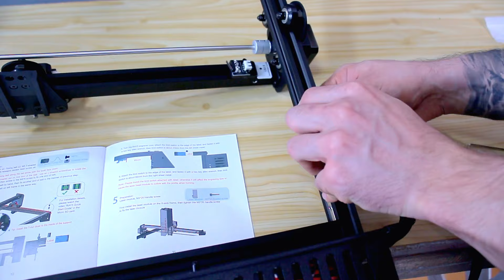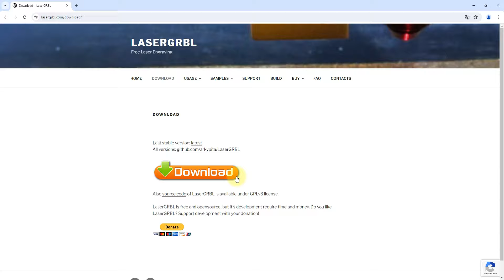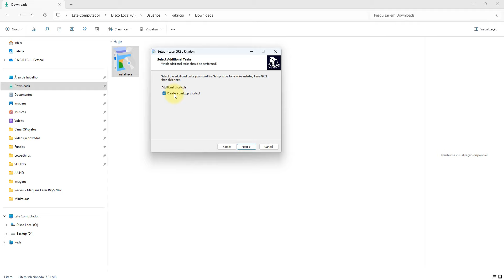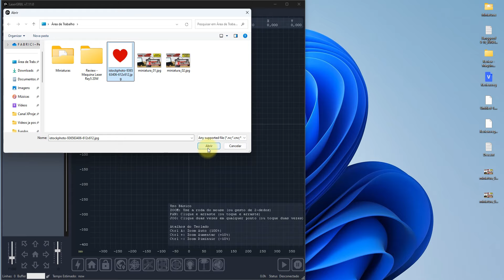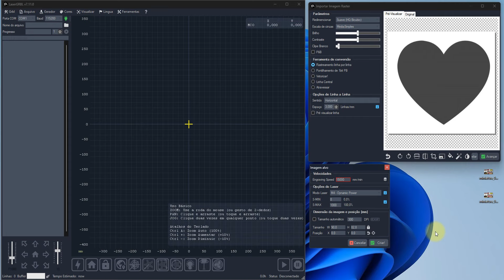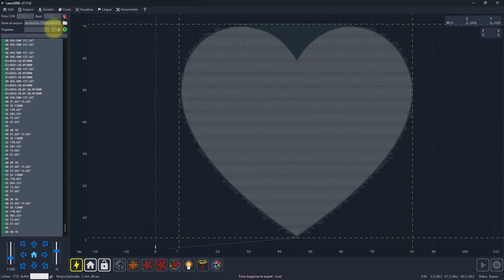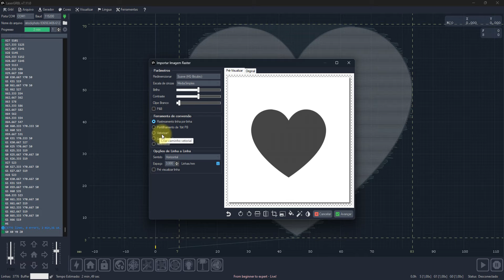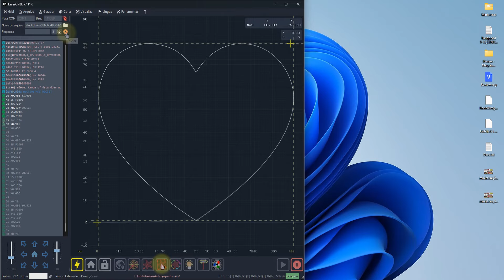RENDA EXTRA! 1001 POSSIBILIDADES com MAQUINA CORTE E GRAVURA LASER (COMO MONTAR a Longer Ray5 20W )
Laser que grava em vidro, metal, madeira, couro, alumínio, cerâmica, acrílico, aço carbono e muito mais. Ensino como montar uma maquina a laser, como configurar GRBL, como instalar os programas , como fazer gravuras e cortes.

CARACTERISTICAS:
-Potência de corte superior: Experimente o poder do laser Longer RAY5 20W, adepto de cortar materiais com precisão. Ele lida com acrílico de até 35 mm e madeira de 25 mm (aproximadamente 2,5 cm), mostrando sua capacidade de trabalhar com uma variedade de materiais grossos e exigentes.

-Faixa de cores dinâmica para gravação: Eleve seus designs com a capacidade do RAY5 de gravar em mais de 380 cores. Esta faixa dinâmica melhora o apelo visual de seus projetos DIY, adicionando profundidade e personalidade a cada peça que você criar. Essas descrições são adaptadas para destacar as principais características do produto enquanto se atenta às preferências do cliente da Amazon para especificações e benefícios detalhados.

-Versatilidade do material: Transforme uma ampla variedade de materiais em arte com o RAY5. É a sua ferramenta essencial para artesanato com madeira, acrílico, tecido, couro e muito mais, permitindo que sua criatividade floresça em diversos projetos, de modelos complexos a produtos domésticos duráveis.

-Recursos de segurança aprimorados: A segurança é fundamental com o RAY5. Possui cinco medidas de proteção, incluindo segurança ocular, detecção de movimento, prevenção de superaquecimento e operação offline, para garantir que sua experiência de artesanato seja segura e agradável.

-Máquina de corte a laser RAY5: 20000MW com todas as ferramentas e acessórios necessários, bem como instalação detalhada do produto e guias do usuário. Se você tiver dúvidas ou preocupações, nossa equipe de suporte ao cliente está disponível 24 horas por dia, 7 dias por semana, para fornecer assistência profissional e suporte técnico vitalício.

-Ampla compatibilidade: A compatibilidade do gravador a laser RAY5 abrange todos os sistemas operacionais e modos de conexão. Se você estiver no Windows 7+, Mac OS ou Linux, conecte perfeitamente via Wi-Fi, USB, aplicativo ou cartão TF, o que o torna uma adição adaptável a qualquer kit de ferramentas criativas.